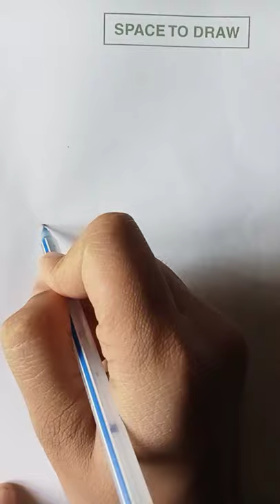Drawing of a base ball player || by sbr